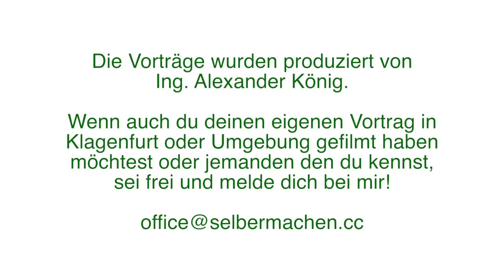11. Montagsharmonie (Friedensmahnwache/Montagsdemo) am 28.7.2014 in Klagenfurt am Alten Platz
Gastredner: Harvey Friedman - BanksterClub

Die Musik ist diesmal von:
Seom feat. informisten.de

Verein
studio UPENDO.tv
DEINE INTUIT!ON - UNSERE PRODUKTION
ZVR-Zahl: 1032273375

Spenden bitte unter Spendenkonto:

BIC:  RZKTAT2K